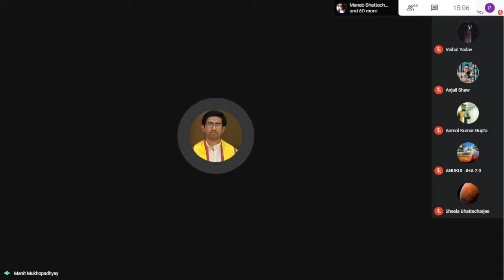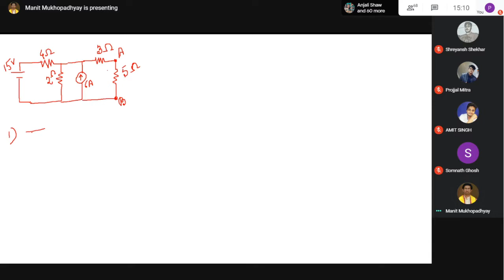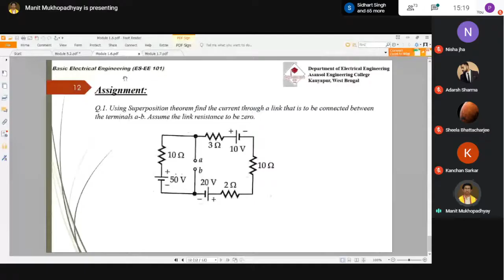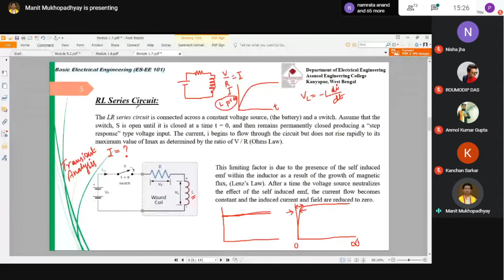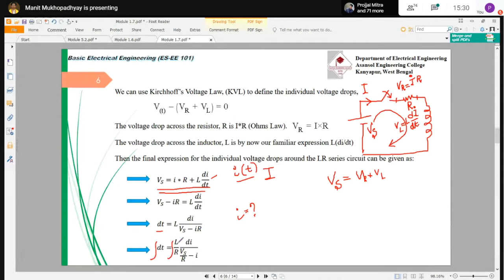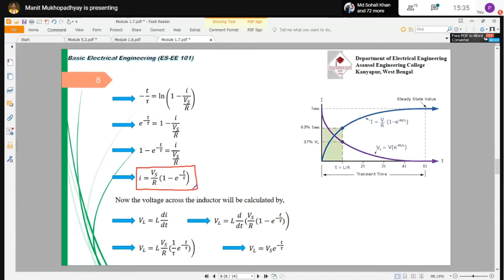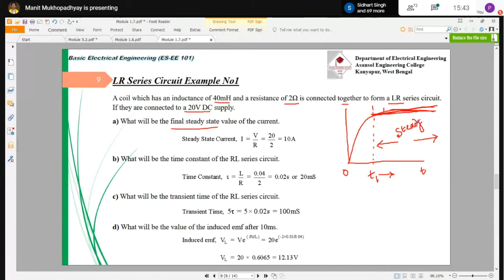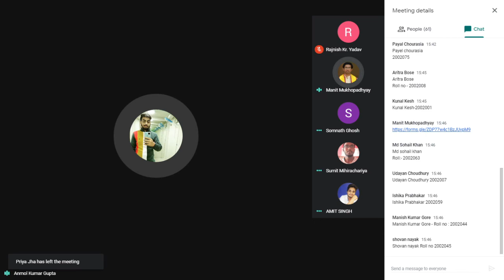Basic Electrical Engineering Theory : EE-101 16/12/2020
Class time: 3 pm t0 3.50 pm
Day: Wednesday,
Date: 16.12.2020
Platform : Google Meet